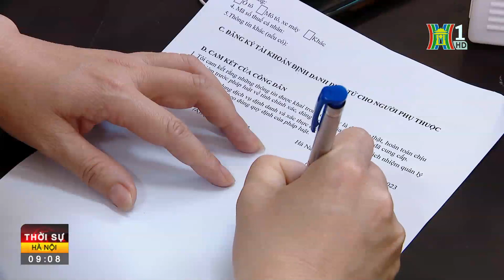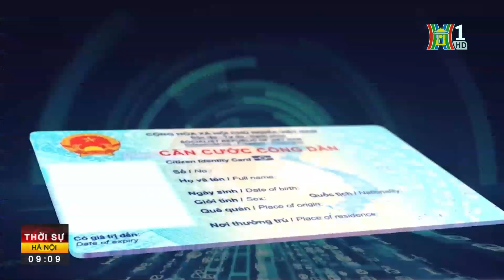Khởi công đường nối cao tốc Pháp Vân – Cầu Giẽ với vành đai 3 với mức đầu tư hơn 3.200 tỷ đồng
Hà Nội: Khởi công đường nối cao tốc Pháp Vân – Cầu Giẽ với vành đai 3 với mức đầu tư hơn 3.200 tỷ đồng

Sau gần 10 năm chuẩn bị, sáng nay (19/7) dự án đường nối cao tốc Pháp Vân - Cầu Giẽ với đường Vành đai 3 sẽ được thành phố Hà Nội khởi công. Dự án có mục tiêu xóa ùn tắc tại cửa ngõ phía Nam, trong đó có nút giao Pháp Vân.